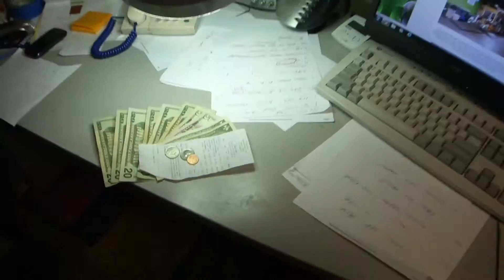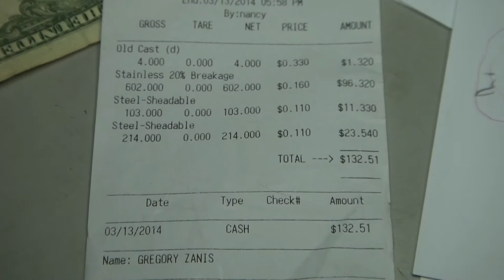We Made $132.51 Scrapping Some Stainless Steel and Steel Cabinets. Making Money Scrapping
Greg Zanis Making Money by Scrapping Some Stainless Steel and Steel Cabinets. I edited this video with the YouTube Video Editor